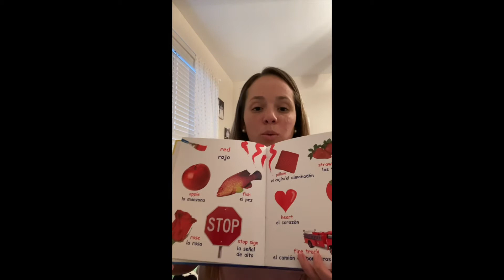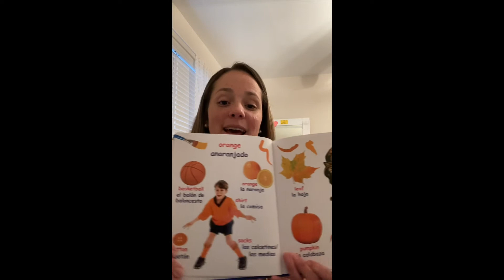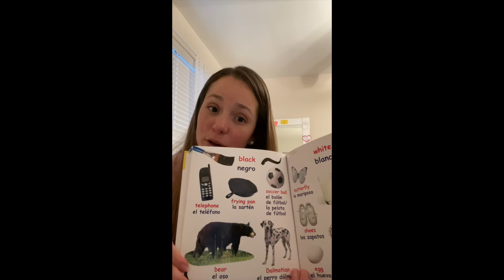Spanish Numbers & Colors with Mrs. Karla Pt. 2